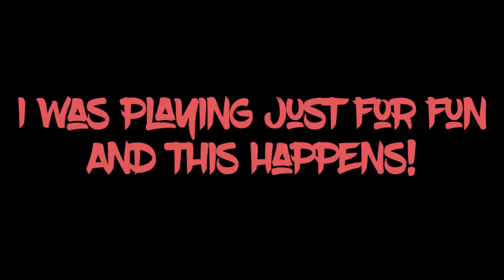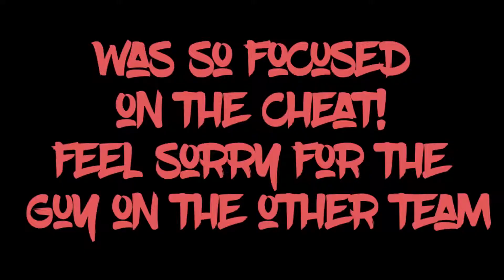Pubg mobile moon jump hack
Please guys stop with the hacking your spoiling the game
If your on a team with a hacker please just return to lobby and report them. If you against a hacker please report them as soon as possible. We need to weed this out of the game it's spoiling a fun game!